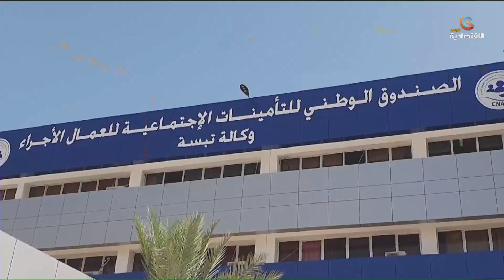تفعيل سجل شكاوى المواطنين في وكالات كناص